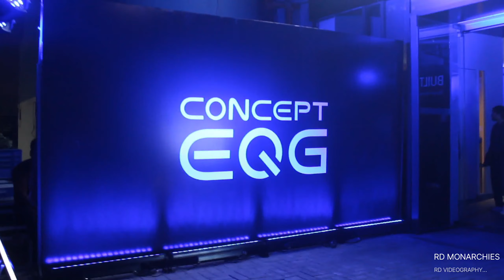🥸The Concept EQG Launched at Mumbai🗿 | Bollywood Celebrity Chinky Minky👯 Visit 🎬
You can giving us any suggestion or feedback for improvement.